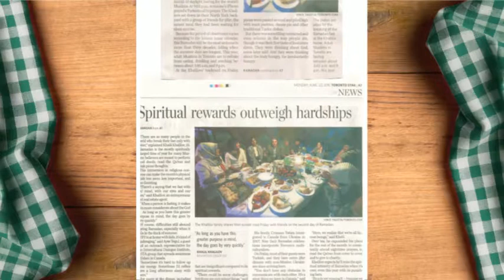IDI GTA RAMADAN INTERCULTURAL FAMILY DINNERS HQ